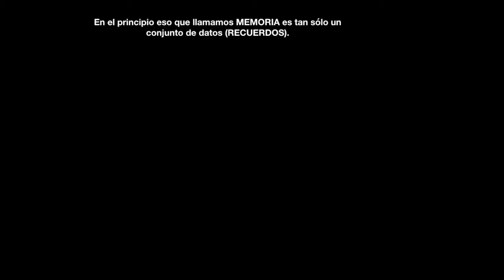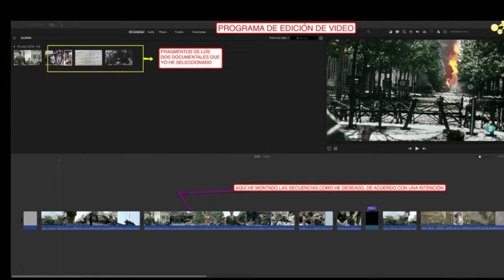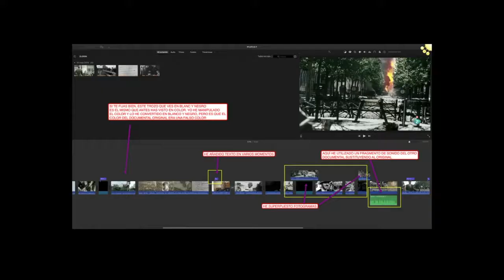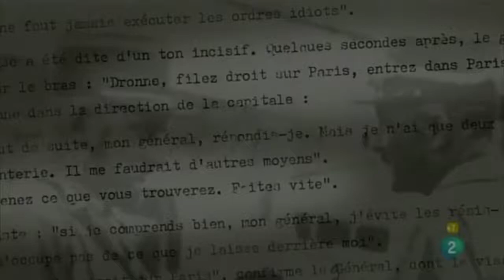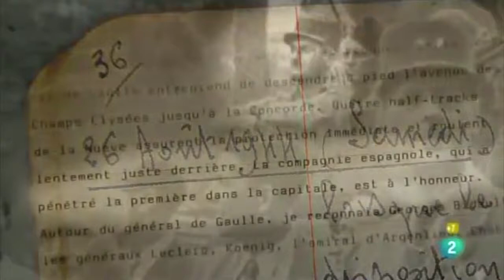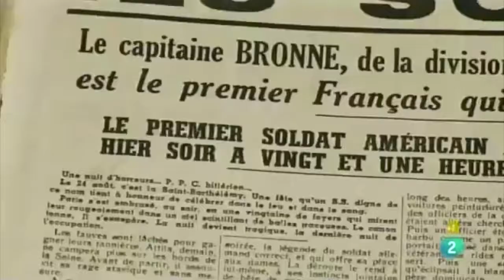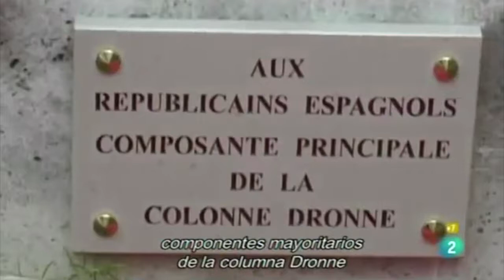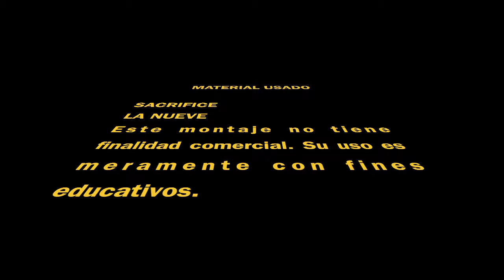haciendo memoria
PELÍCULA CON FINES EDUCATIVOS SIN ÁNIMO DE LUCRO. EN LOS CRÉDITOS SE ALUDE A LOS DOS DOCUMENTALES QUE HAN SERVIDO DE BASE